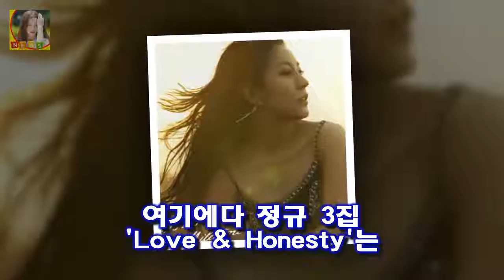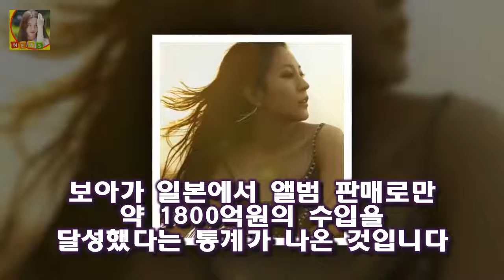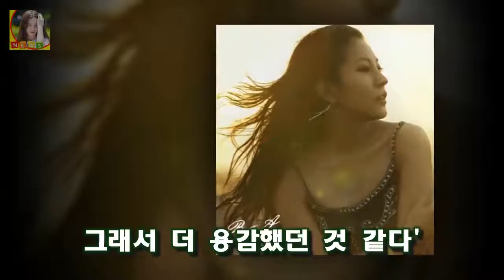14세에 일본를 점령하고 전설이 되어 돌아온 그녀 라이선스 앨범 매출이 30억 원에 CF 출연료 15억원 콘서트 티켓 판매액까지 26억 원 이었다고 하니 정말 후덜덜합니다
14세에 일본를 점령하고 전설이 되어 돌아온 그녀  라이선스 앨범 매출이 30억 원에 CF 출연료 15억원 콘서트 티켓 판매액까지 26억 원 이었다고 하니 정말 후덜덜합니다
그리고 일본어까지 혹독한 트레이닝을 받아 현지화에 성공했기 때문입니다
. 일본 최정상의 록그룹 글레이의 베스트 앨범을 제치고 1위를 차지하는 기염을 토하기도했습니다
이렇게 보아는 일본 데뷔 첫해인 2002년 1월 부터 2003년 3월까지 일본에서 총 1043억 원의 매출을 올리기게 되는데 진정 클라스가 달랐습니다
라이선스 앨범 매출이 30억 원에 CF 출연료 15억원 콘서트 티켓 판매액까지 26억 원 이었다고 하니 정말 후덜덜합니다

MBC에서는 박영선 손석희 김현경 백지연 김주하 전종환 등 아나운서에서 기자로 전직을 한 바 있는데요 배현진 아나운서 기자 전직 배현진 왕따 결혼 종교 도대체 무슨말? :
[☆밥한끼합시다]황치열 팬이 외제차 키 선물 알고보니 USB(인터뷰②)- 스타뉴스  2015년 엠넷 너의 목소리가 보여를 시작으로 KBS 2TV 불후의 명곡-전설을 노래하다 :
이세준은 제 음악을 좋아하던 친구였다며 저를 좋아해주고 저도 좋아하고 성격이 잘 맞는 사람을 만나 어찌나 행복한지 모르겠다고 했는데요 유리상자 이세준 부인 아들 :
이재훈 제주도집 집안 예송가구 이민희  약 2시간 30분간 진행된 이날 공연은 이재훈이 쿨로 데뷔 후 23년 만에 가지는 첫 솔로 단독 공연 이라고 합니다:
OSEN=장진리 기자] 배우 이진욱 고현정 주연의 영화 호랑이보다 무서운 겨울손님이 티저 예고편 공개와 함께 [Oh!쎈 컷] 호랑이보다 이진욱X고현정 리턴과는 다른 멜로의 맛 :
이병헌 출연료만 백억대 오직 연기로 할리우드까지 평정한 남자  이후 2003년 드라마  올인에 출연하면서 톱스타 반열에 올라섰지요:
세족식을 받는 한혜진의 얼굴에서 행복이 그대로 묻어나는 것 같네요  한혜진을 위한 기성용의 깜짝 프로포즈와 세족식 :